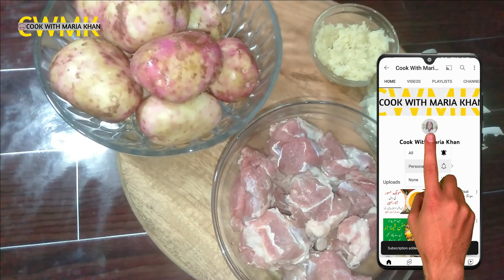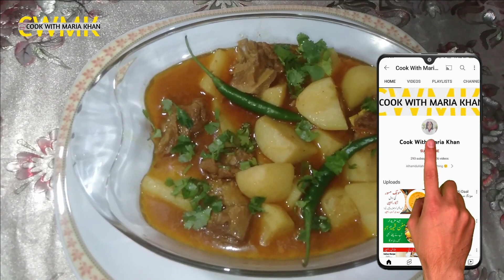Beef Aloo Gosht (Degi) | دیگی بیف آلو گوشت | Shadio Wala | Urdu/Hindi | Cook With Maria Khan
Here's a Beef Aloo Gosht (Degi) Recipe (دیگی بیف آلو گوشت), Shadio Wala. Do watch it, try it and tell me how was it.
The recipe is in Urdu & Hindi.

IF YOU HAVE ANY QUESTIONS PLEASE DO ASK IN THE COMMENT BOX.
OR
IF YOU WANT TO REQUEST ANY  RECIPE, PLEASE MENTION IT IN THE COMMENT BOX.

Cook With Maria Khan